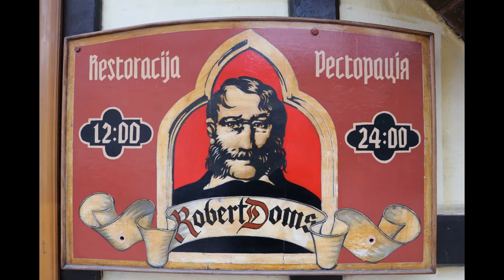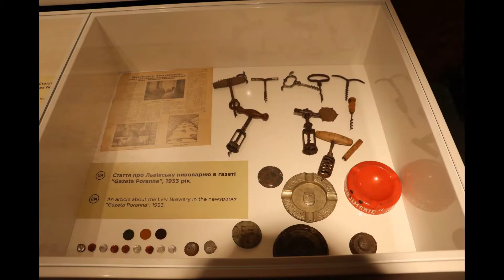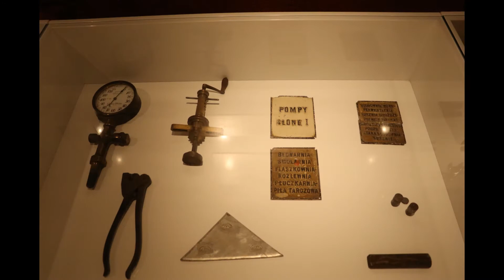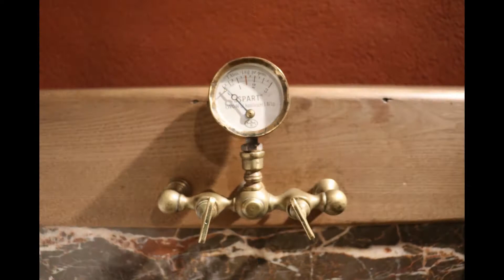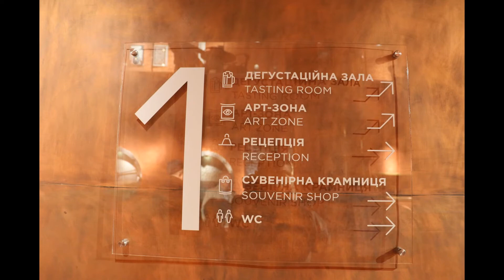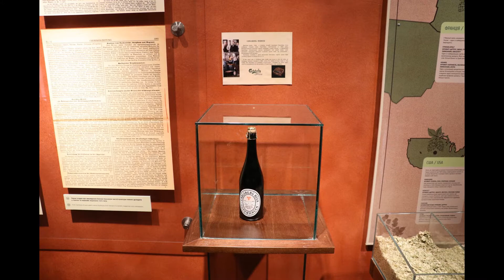Музей пива Львов.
Музей пива Львов.Beer Museum Lviv.Muzeum Piwa Lwów.
Достопримечательности Львова.Путеводитель по Львову.Куда пойти во Львове.
Sights of Lviv. Lviv guide. Where to go in Lviv.